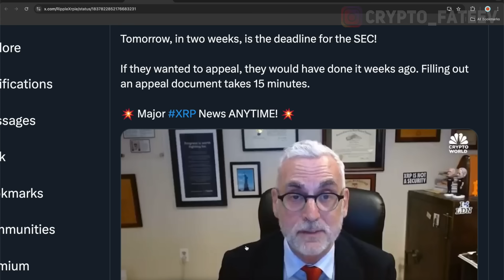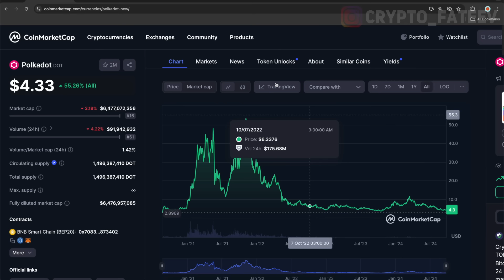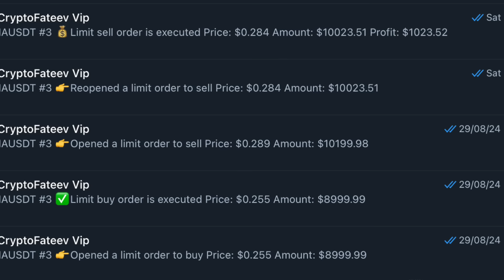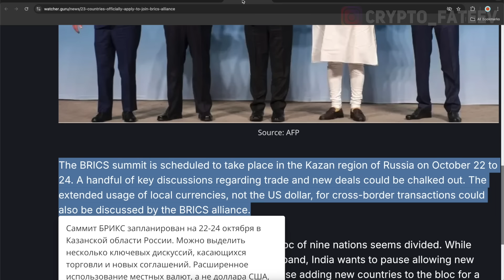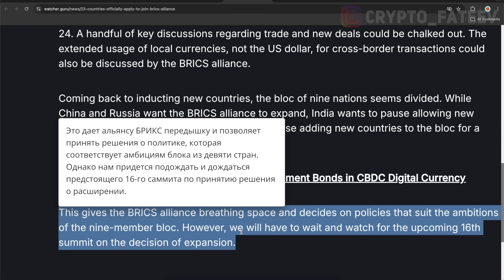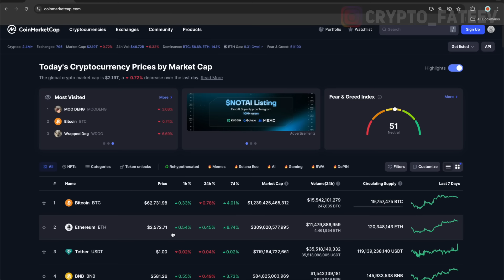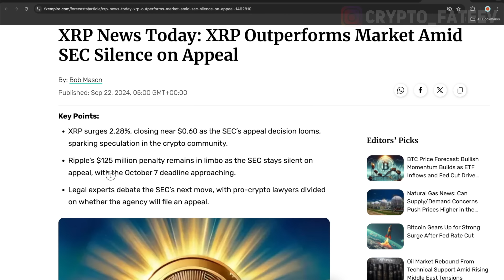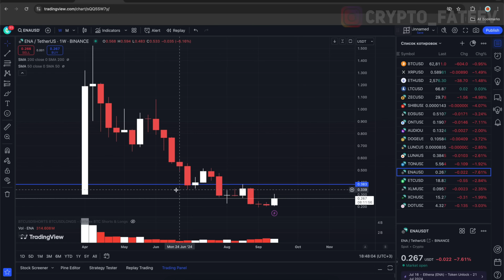ТОЛЬКО ЧТО! ЗАПУСК XRP ETF ПОСЛЕ 7 ОКТЯБРЯ! ПОЧЕМУ BLACKROCK ГОТОВ ПЕРЕЖДАТЬ КОЛЛАПС ДОЛЛАРА В XRP!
XRP ETF ПОСЛЕ 7 ОКТЯБРЯ! ПОЧЕМУ BLACKROCK ГОТОВ ПЕРЕЖДАТЬ КОЛЛАПС ДОЛЛАРА В XRP!